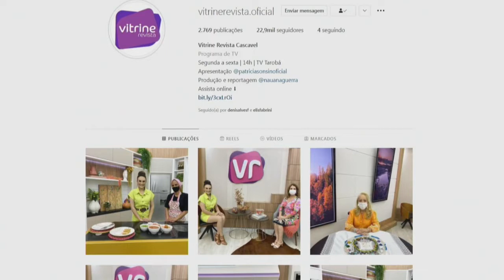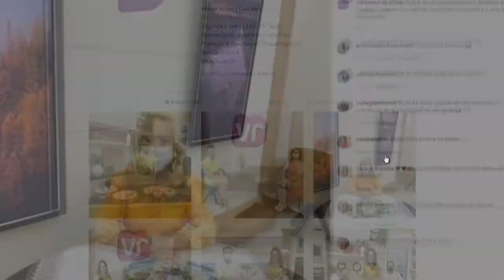18/01/22 - Vitrine Revista bloco 2